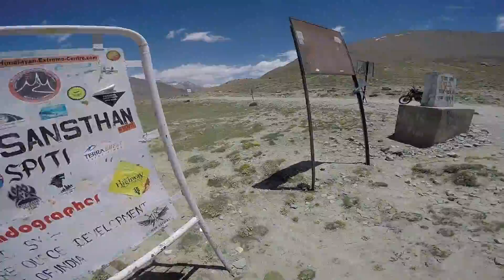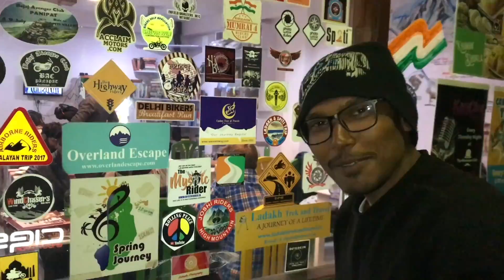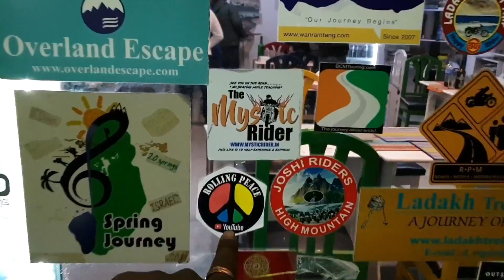MOST BEAUTIFUL DESTINATIONS | KIBBER-KEY-KAZA & KUNZUM PASS | DAY 26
The whole series includes live experience of deadliest roads Sach Pass, Zanskar Valley, Leh-Ladakh, Spiti Valley & Yamuna Express Way. we have ride for 32 days to cover all part of Jammu Kashmir & Himachal Pradesh.

KEEP ROLLING WITH PEACE BRO ✌🏻😇

Music Credits